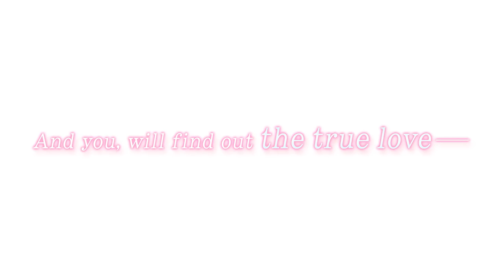♡The Cinderella Contract♡ Promotion Movie with voice attached!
The special movie of "The Cinderella Contract" has now been released with VOICE ATTACHED!

The princes are moving and even speaking in the movie!
Young and popular Japanese voice actors performed the princes.

■Detail of voice actors■
Dictatorial Prince, Claude - played by Takuya Eguchi.
Black-hearted Prince, Yuri - played by Soma Saito.
Clumsy Prince, Cyril - played by Daiki Yamashita
Chic, Elite Assemblyman? Asena - played by Tomoaki Maeno

It is basically free to play!
Now, you can get a mini-scenario with voice attached as a bonus item from Japanese version!
Go and download it for free and enjoy the scenarios with voice!

【Story】
You, an ordinary office worker who is good at foreign language, has been invited to attend to a party as a partner of your company's major account.
The party was such a gorgeous one that all of the celebrities around the world are all attending!
You accidentally met the hot and handsome princes there?!
All of the princes were surrounding around you and approaching you!
While you were getting confused, they escorted you a bit forcibly, but tenderly.

The next day after you had such dreamlike night,
you found yourself in trouble in the airport!?
The one who helped you was the prince from last night...!
He forcibly asked you to sign the marriage contract with him instead of repaying his kindness.

So, your newly marriged life as the princess will be started here!!
Anyway, how will this "fake" marriage be ended...?
You might be able to find the true love there...!!

▼Go and download the Cinderella Contract!▼

▼Official Pages▼